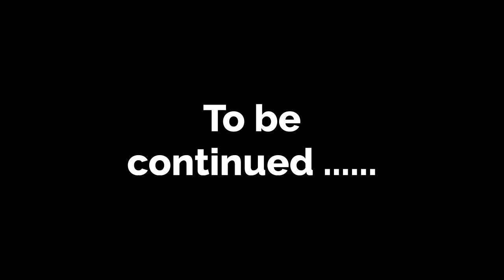Jealous friend part 22 | English story | English animation | Animated story | English life stories